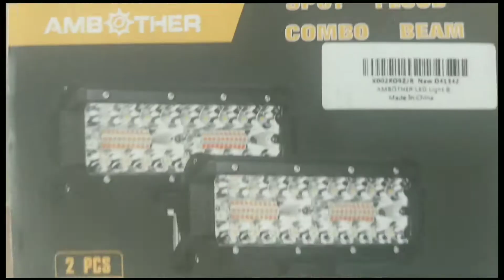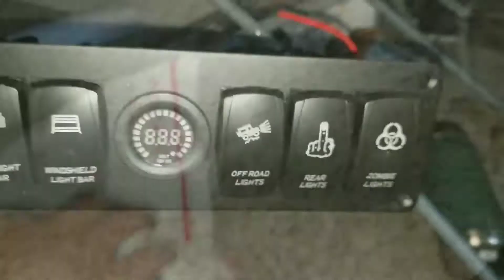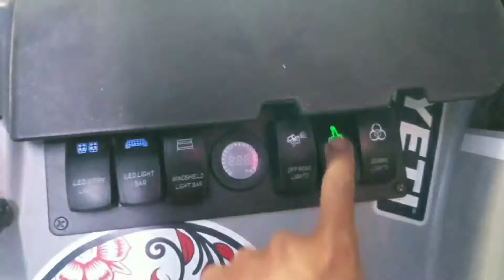Polaris Sportsman 570 Mods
OffRoad Rock Lights, PowerMadd Hand Guards, NiLight Led Lightbar,